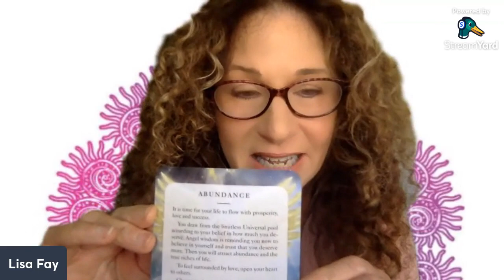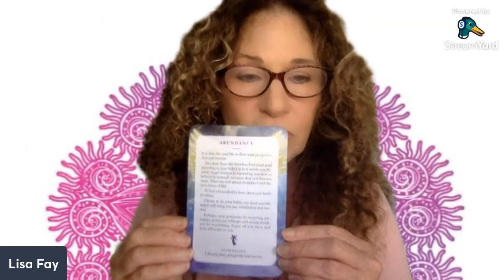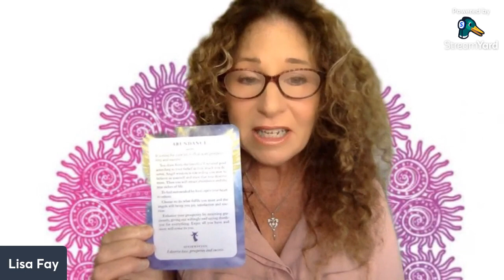How to balance the Soul Star Chakra🌠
Souls wisdom and your life purpose.
Discover your amazing life 🌠
Part 10 in my 12 part Chakra Series

 A Conscious Lifestyle Community✨  PurifyYourLife with Lisa Fay

  Lisa  Fay..Healer, Intuit, Nutritional Coach, Starseed, Light Weaver, Life Coach, Angel Messenger, Wayshower, Catalyst, Empath,  Soul Reader, Mom, RN and Business Coach. As a Spiritual Life Coach, Energy Transmitter and Soul Reader I feel and work within the energy fields, assisting to be the  greatest expression of Service.

✨A Nurse with over 35 years of experience,  a quantum healer and international business owner in network marketing
 I assist people globally to let go and break through their fear, self-sabotaging thoughts, behaviors and self-worth issues, to experience inner peace, self-confidence, empowerment and a knowing of their souls purpose.
✨ My intention is to provide knowledge from a holistic perspective including physical, emotional, mental and spiritual approaches to healing  the mind body connection as well as for  branding and producing in business for entrepreneurs

PurifyYourLife with Lisa Fay
Purifyyourlife
Lisa Possanza
LisaPossanza
Lisa Fay
LisaFay